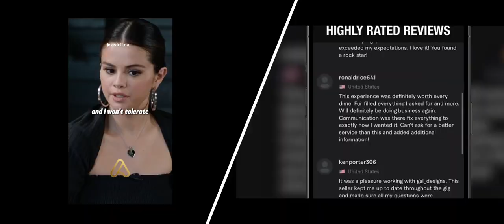Shorts: Viral Shorts Video Compilation in West Covina Live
Meet, Explore Learning & Shop with Active Friends, Families & Communities Nearby.

An effective communication and marketing tool for individuals, corporations, entrepreneurs, profit, non-profit organizations, businesses, advocacy groups, political parties, and governments to share their thought, co-create, discuss, participate and modify user-generated content or self-curated content posted online to the world.
Shorts: Viral Shorts Video Compilation

Shorts
Shorts Video
West Covina
Viral Shorts Video
Shorts: Viral Shorts Video Compilation in West Covina